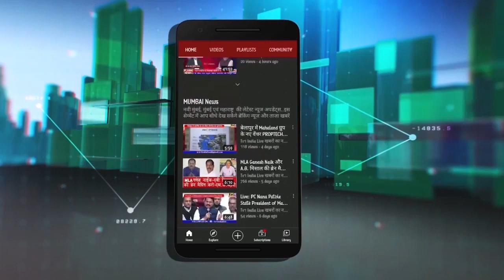Ganesh Naik ने विरोधियों को ललकारा |NMMC visit में आरोपों को बताया षडयंत्र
Ganesh Naik ने विरोधियों को ललकारा | Rape Case को बताया षडयंत्र